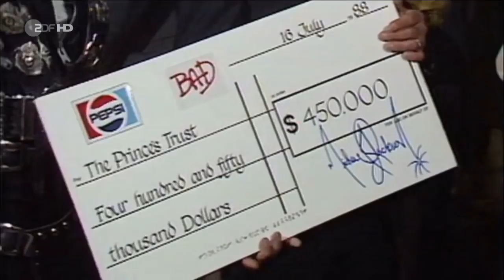King Of Pop Dokumentation ZDF mit Markus Lanz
Ein Jahr nach seinem plötzlichen Tod reist Markus Lanz für das ZDF nach Kalifornien, um dem erfolgreichsten Popmusiker aller Zeiten seine Referenz zu erweisen.
An zentralen Orten in Los Angeles und Umgebung lässt er das Leben des exzentrischen und bizarren Künstlers Revue passieren.